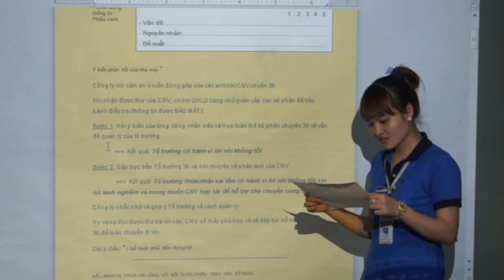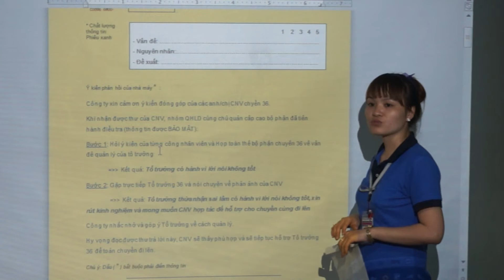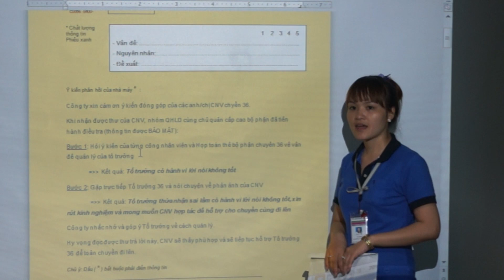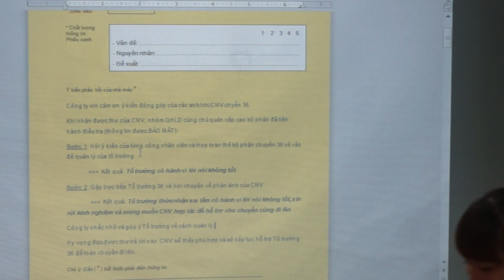Phản hồi phiếu vàng cho NLĐ_Chị Sim (FEAVN)